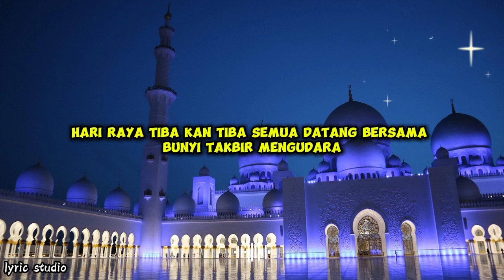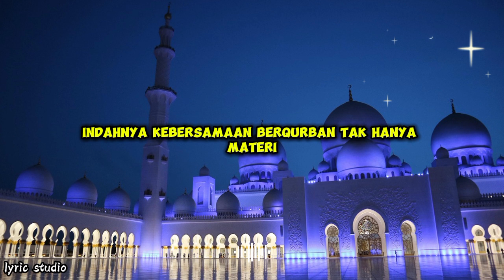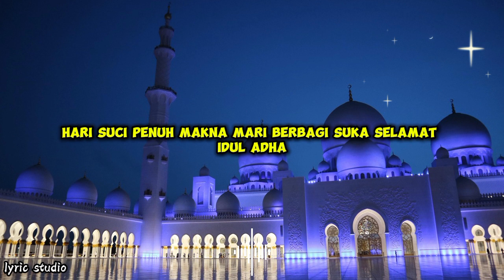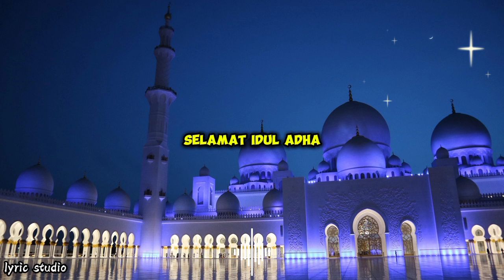SELAMAT IDUL ADHA || LYRIC STUDIO (lirik lagu Indonesia)